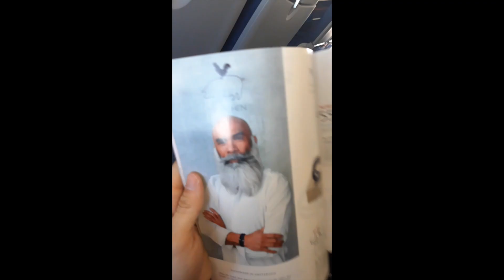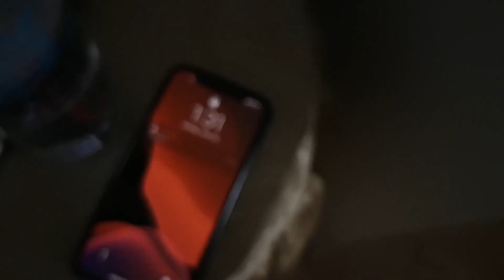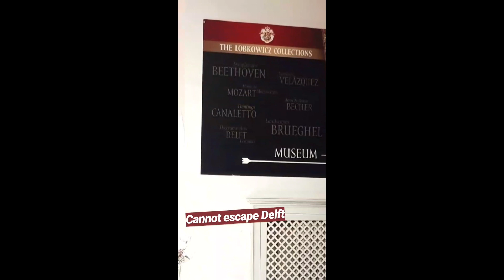Prague Travel Diary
Shaeme and I took a trip to Prague last summer and here's the video.